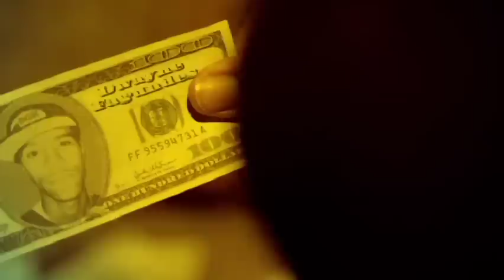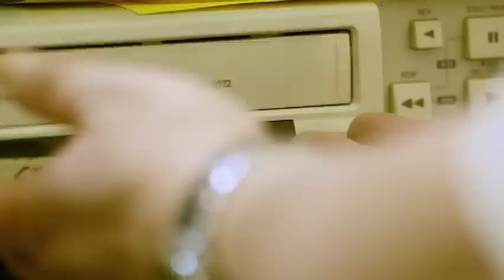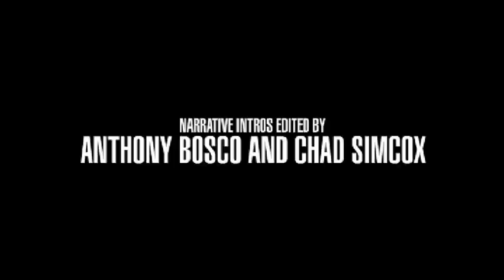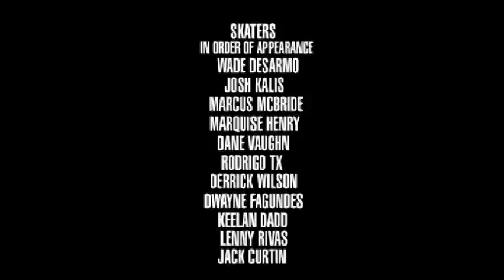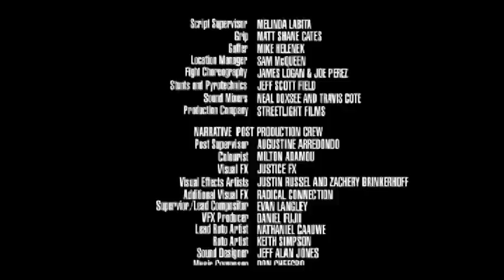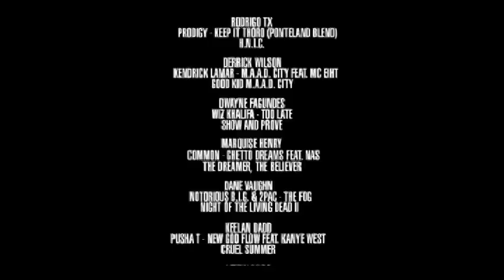DGK Parental Advisory 2012 x264 NTSC DVDRip pilaco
DKG-skate ifs